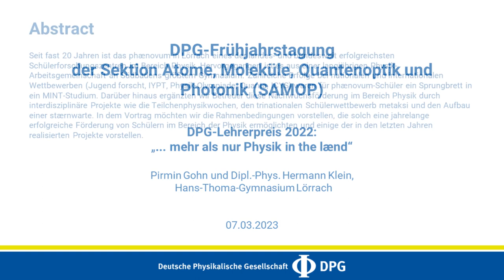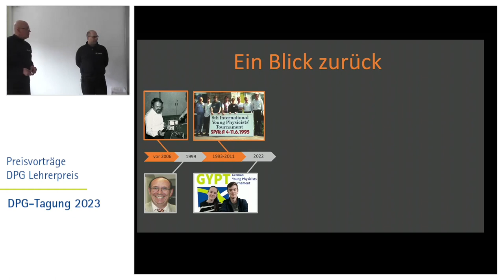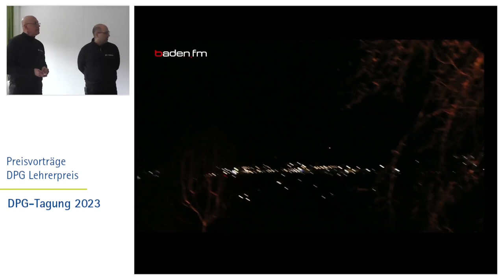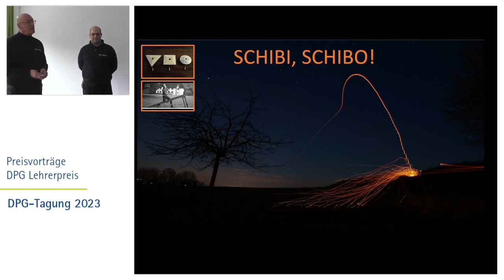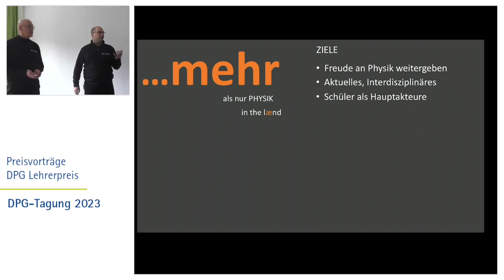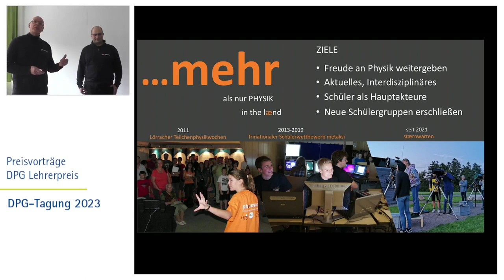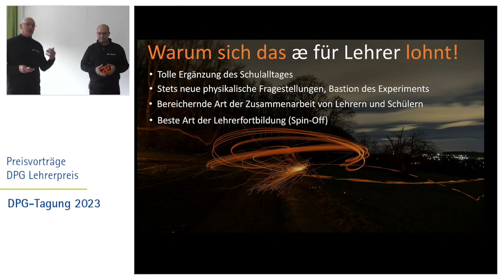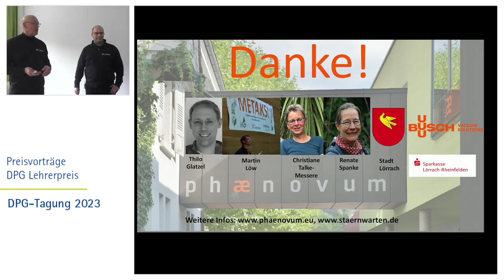... mehr als nur Physik in the lænd | Pirmin Gohn und Hermann Klein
Preisträgervortrag DPG-Lehrerpreis 2022 | Dipl.-Phys. Hermann Klein und Pirmin Gohn,  Hans-Thoma-Gymnasium Lörrach

Abstract:
Seit fast 20 Jahren ist das phænovum in Lörrach eines der landes- und bundesweit erfolgreichsten Schülerforschungszentren im Bereich Physik. Hervorgegangen ist es aus einer langjährigen Physik-Arbeitsgemeinschaft an Südbadens größtem Gymnasium. Zahlreiche Erfolge bei nationalen und internationalen Wettbewerben (Jugend forscht, IYPT, Physik-Olympiade, Quanta, ICYS) waren für phænovum-Schüler ein Sprungbrett in ein MINT-Studium. Darüber hinaus ergänzten wir Betreuer diese Nachwuchsförderung im Bereich Physik durch interdisziplinäre Projekte wie die Teilchenphysikwochen, den trinationalen Schülerwettbewerb metaksi und den Aufbau einer stærnwarte. In dem Vortrag möchten wir die Rahmenbedingungen vorstellen, die solch eine jahrelange erfolgreiche Förderung von Schülern im Bereich der Physik ermöglichten und einige der in den letzten Jahren realisierten Projekte vorstellen.

Kapitel:
0:00​ Intro
0:26 Vortrag